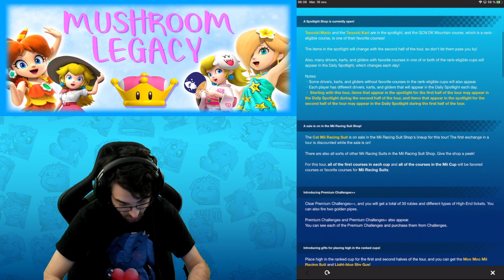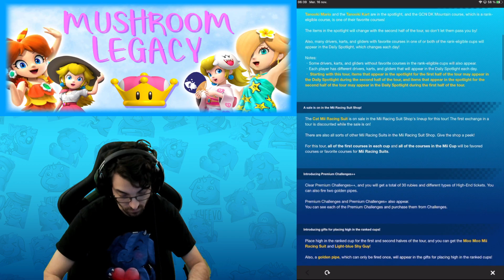Animal Tour REACTION , GCN Mountain is Amazing !! | Mario Kart Tour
We will react to the new Animal Tour in mario kart tour